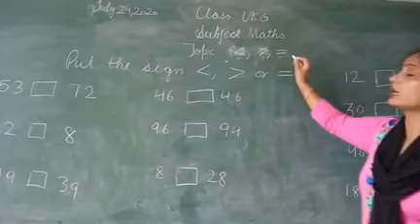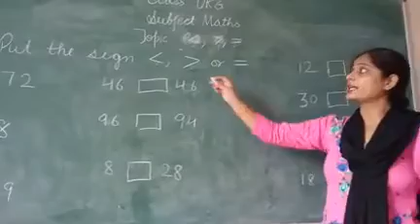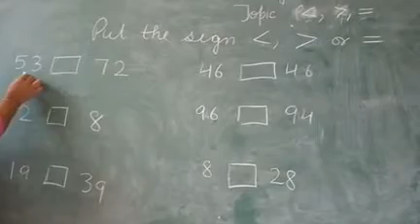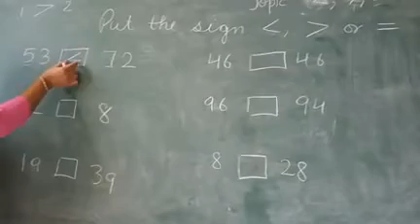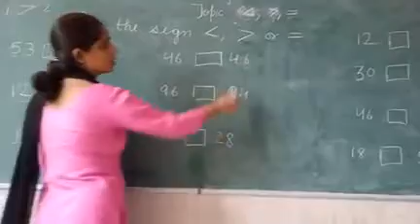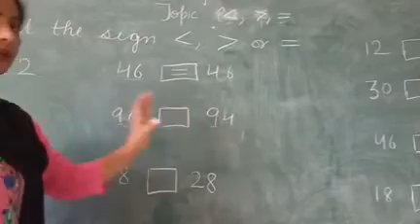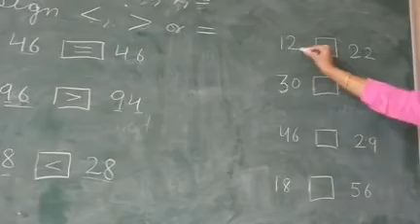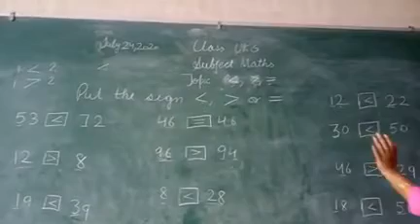JIET Convent School Class UKJ Subject math Topic less than greater than